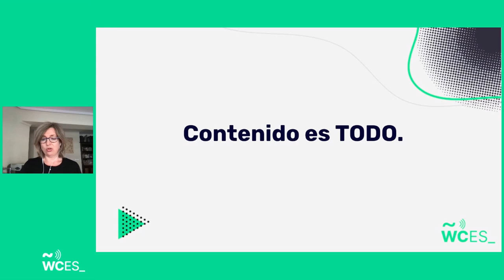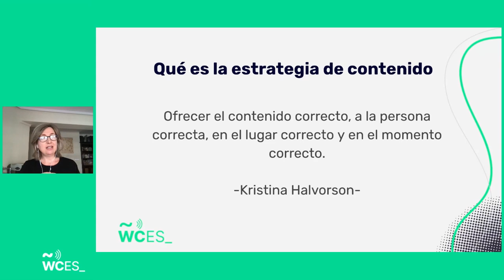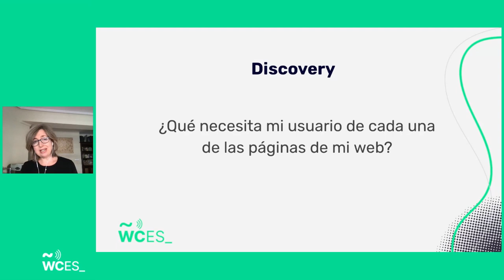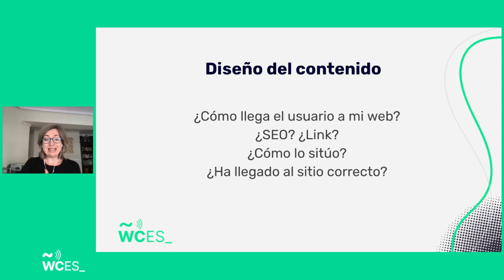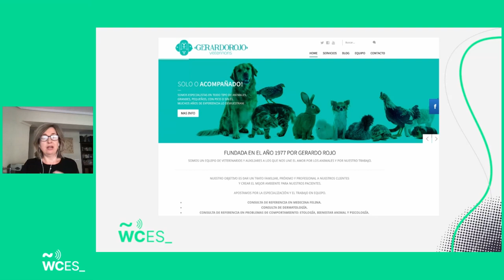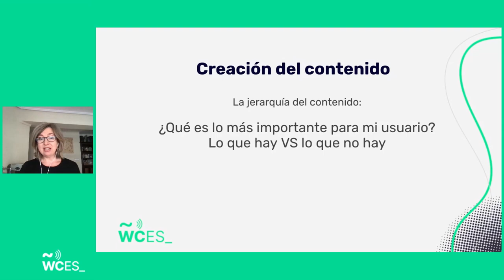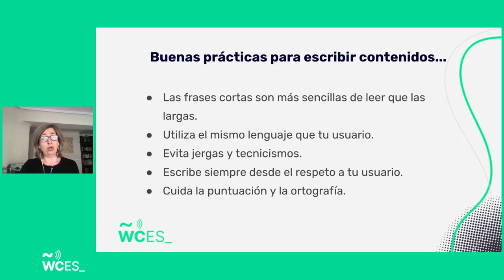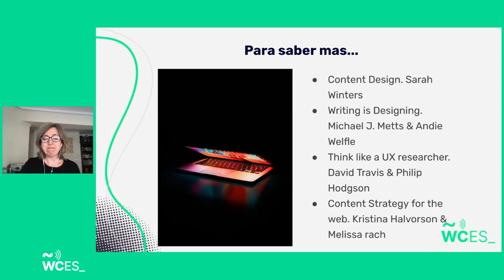Sandra Sanjuan Sanz: ¿Escribir los contenidos de mi web? NO. Diseñar los contenidos de mi web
En el desarrollo de una web, tan importante es el diseño y la programación, como los contenidos. Pero muchas veces (la mayoría) éstos quedan relegados a la última fase del proyecto, cuando tan sólo resta sustituir un Lore Ipsum. Sumando el diseño de contenidos al desarrollo de un producto digital, no sólo conseguimos unos contenidos relevantes, útiles y que aportan valor, sino que estamos generando una mejor experiencia de usuario y por tanto un mejor producto.

¿Y qué es el diseño de contenidos? Es el proceso de planificación, ideación, creación y entrega de los contenidos para un producto digital. En esta charla hablaremos sobre ese proceso, desde el planteamiento de un sitemap, pasando por UX research, creación de una arquitectura de la información, diseño de los wireframes y por último, cómo todo eso redunda en la creación de unos contenidos que son la guinda para un gran producto digital. ¿Te apuntas?